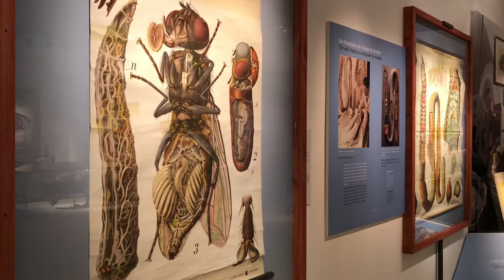Haus der Natur zeigt Lehrtafeln von Paul Pfurtscheller